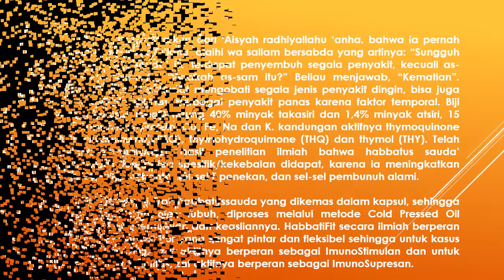JUAL HABBATI FIT 081288037603 OBAT MENINGKATKAN STAMINA TUBUH AMAN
Imam Bukhari meriwayatkan dari ‘Aisyah radhiyallahu ‘anha. bahwa ia pernah mendengar Nabi shallallahu ‘alaihi wa sallam bersabda yang artinya: “Sungguh dalam habbatus sauda’ itu terdapat penyembuh segala penyakit, kecuali as-sam.” Saya bertanya, “Apakah as-sam itu?” Beliau menjawab, “Kematian”. Habbatus sauda’ berkhasiat mengobati segala jenis penyakit dingin, bisa juga membantu kesembuhan berbagai penyakit panas karena faktor temporal. Biji habbatus sauda’ mengandung 40% minyak takasiri dan 1,4% minyak atsiri, 15 jenis asam amino, protein, Ca, Fe, Na dan K. kandungan aktifnya thymoquinone (TQ), dithymouinone (DTQ), thymohydroquimone (THQ) dan thymol (THY). Telah terbukti dari berbagai hasil penelitian ilmiah bahwa habbatus sauda’ mengaktifkan kekebalan spesifik/kekebalan didapat, karena ia meningkatkan kadar sel-sel T pembantu, sel-sel T penekan, dan sel-sel pembunuh alami.

HabbatiFit adalah minyak habbatussauda yang dikemas dalam kapsul, sehingga lebih cepat diserap oleh tubuh, diproses melalui metode Cold Pressed Oil sehingga terjaga kemurnian dan keasliannya. HabbatiFit secara ilmiah berperan sebagai Imuno Modulator yang sangat pintar dan fleksibel sehingga untuk kasus kekurangan imunitas, zat aktifnya berperan sebagai ImunoStimulan dan untuk kasus kelebihan imunitas, zat aktifnya berperan sebagai ImunoSupresan.

Insya Allah berkhasiat:
- Menjaga dan meningkatkan stamina tubuh
- Menguatkan sistem kekebalan tubuh
- Baik untuk penderita maag, batu ginjal, liver dan jantung
- Baik untuk penderita rematik, asam urat dan stroke
- Baik untuk penderita asma dan TBC
- Meningkatkan produksi dan kualitas ASI
- Mengontrol kadar gula dalam darah
- Mencegah radang tenggorokan dan flu
- Mengontrol tekanan darah
- Meningkatkan kadar dan kualitas sperma
- dll

ANJURAN MINUM:
- Dewasa: 2 x 2 kapsul per hari
- Anak-anak: 1 x 1 kapsul per hari
- Diminum 1 jam sebelum makan
- Perbanyak minum air putih
- Bila badan kurang fit, dosis kapsul bisa ditambah sesuai kebutuhan

Info Lebih Lanjut Dan Pemenasan:

Toko Gudang Grosir Herbal (GGH), Jalan Bangka 2 No. 37 (Disamping Toko Ikhlas Mainan), Pela Mampang, Mampang Prapatan, Jakarta Selatan 12720, WA 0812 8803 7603